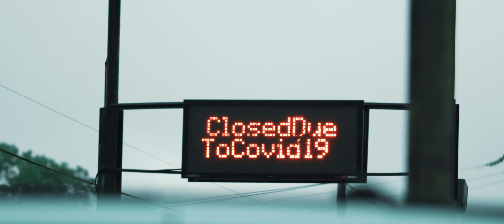Vistage Worldwide | The Story of American Crane CEO Karen Norheim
As a first-time CEO, Karen Norheim had to figure out how to lead her company, American Crane through the crisis of the pandemic and the passing of the company’s beloved founder — her father. Norheim leveraged Vistage to help gain confidence, find her unique leadership style, and grow the company in new and innovative ways.